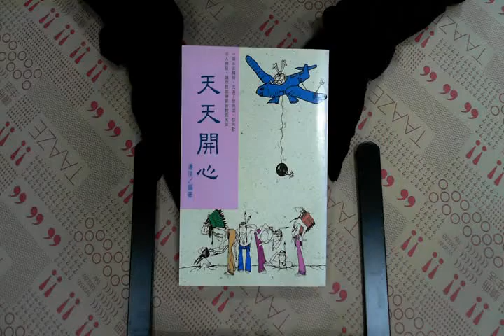TAAZE｜天天開心 二手書書況 9578949871